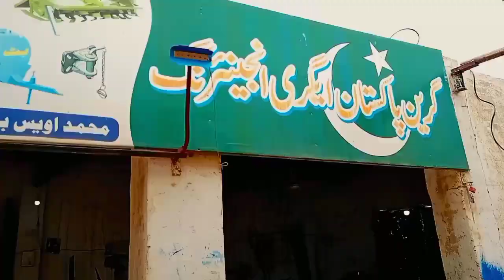"Green Pakistan Agri Engineering Kot Mithan | 16 Panel Solar Trolley Review|New mode 2024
In this video, we present a comprehensive review of the cutting-edge 16 Panel Solar Trolley manufactured by Green Pakistan Agri Engineering in Kot Mithan. Watch as we explore the high-quality materials and modern technology used in this innovative trolley design, highlighting its remarkable features and benefits for sustainable agriculture practices.

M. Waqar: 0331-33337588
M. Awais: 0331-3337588